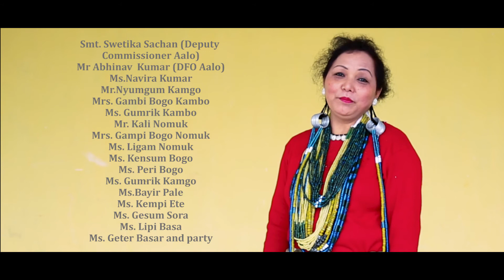Beti Bachao Beti Padhao- Hindi version (Arunachal) ...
This scheme was inducted by our DC of aalo distt. Her vision was to include all girl child to be educated and be a successful person and help others too... Co-ordinated by Miss Kary Padu owner of Wild Flower Prod. and bro Mr T Apa owner of Hills Buzz Prod...